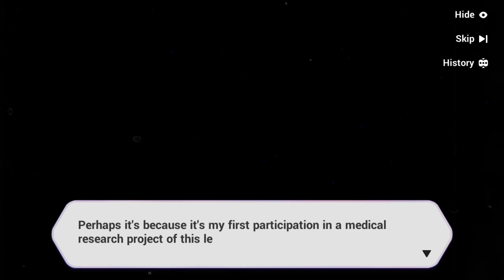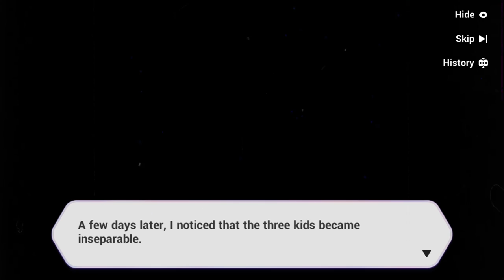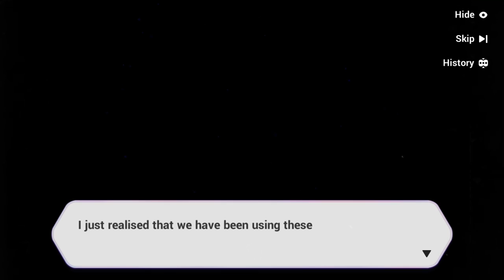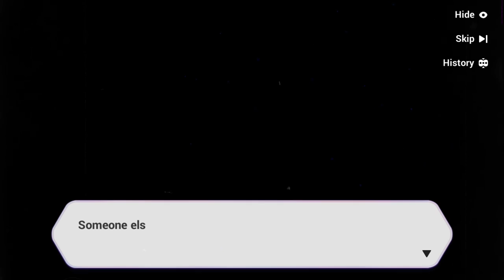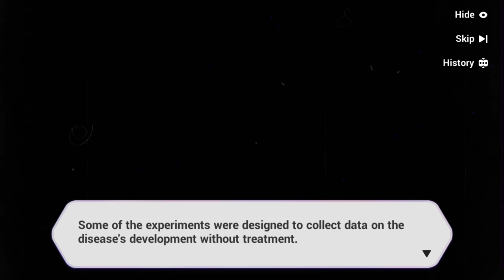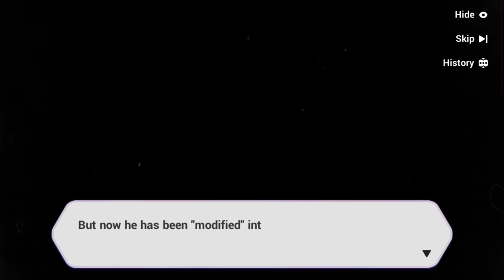[Honkai Impact 3] Event - Rosemary’s Floriograph | Case Record - Fragment 2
Game: Honkai Impact 3 / Honkai Impact 3rd / 崩坏3
Platform: Android / iOS / Windows
Developer: Mihoyo Co. Ltd.